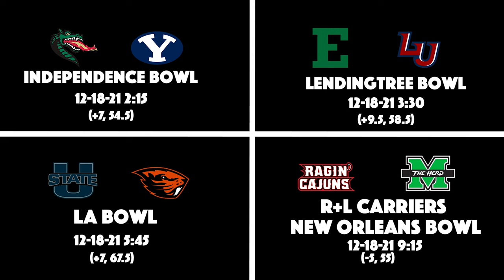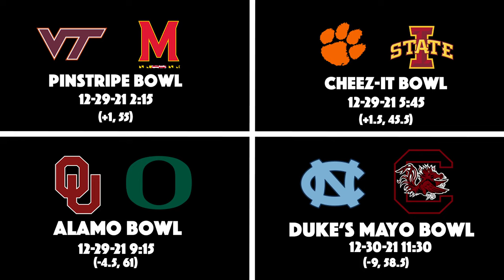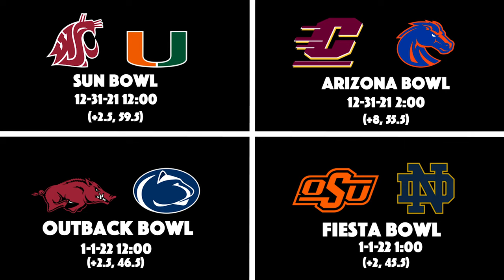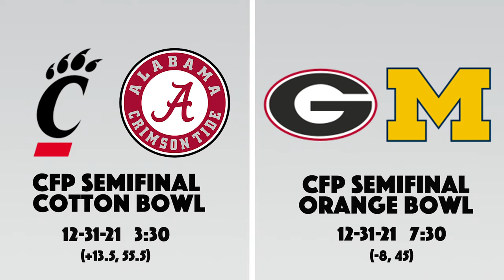2021 Bowl Game Final Predictions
This is my final bowl prediction for the 2021 college football season. Enjoy and let me know what I got wrong.